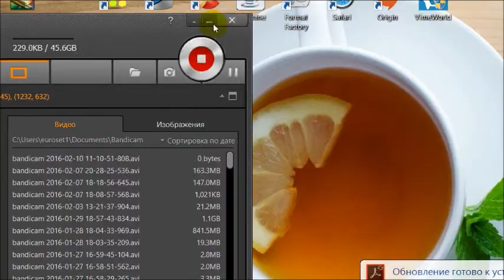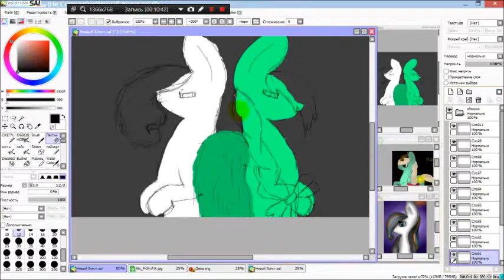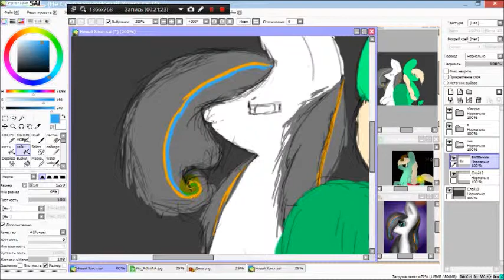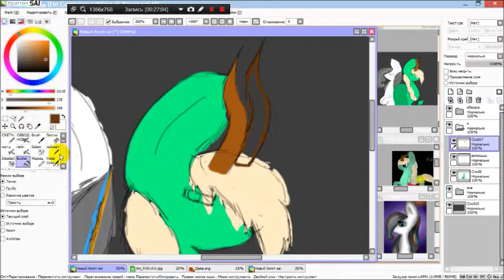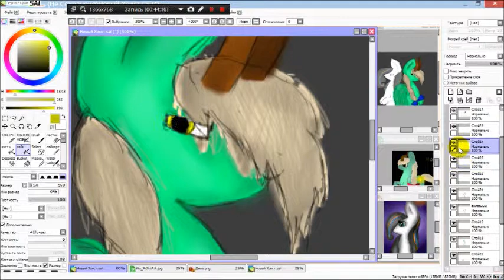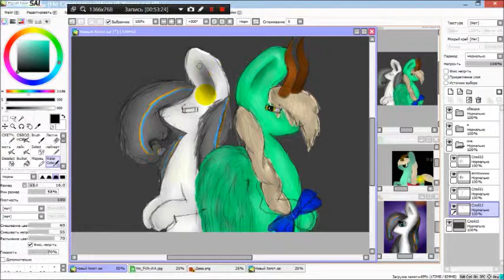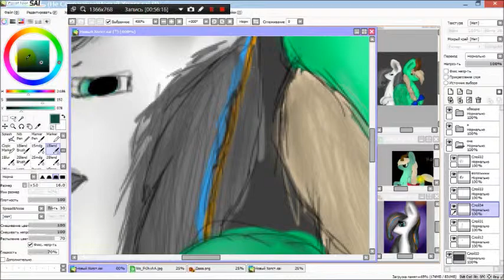[SpeedPaint] Аватарка для группы